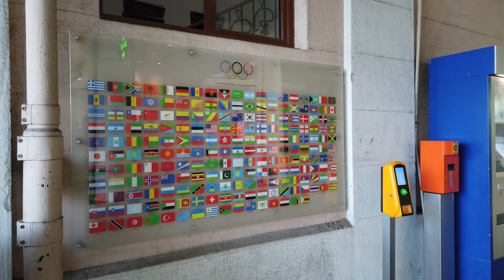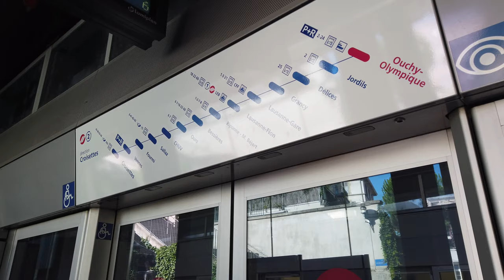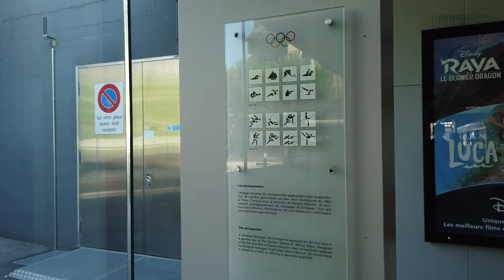Metro Station Ouchy-Olympique - Lausanne 🇨🇭 - Walkthrough 🚶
Ouchy-Olympique is a station on the M2 line.
The station opened on October 27, 2008.